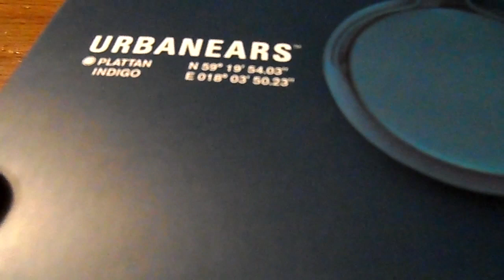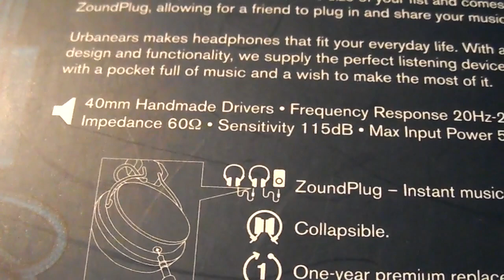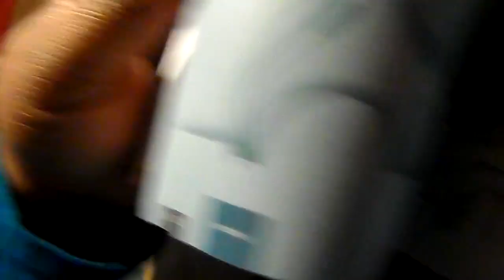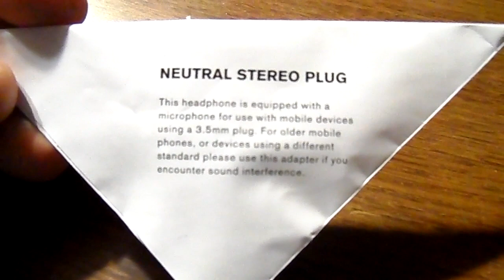Unboxing Urbanears Plattan Headphones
Urbanears Info:

ZOUNDPLUG INSTANT MUSIC SHARING
The ZoundPlug is not really a plug, but a socket that lets you share your music with a friend. Simply plug another pair of headphones in via the empty outlet on the ear cap and enjoy.

COLLAPSIBLE TAKE THEM EVERYWHERE
We know you take your headphones with you wherever you go, so we made sure to design ours to be fully collapsible so you can easily fold them down and be on your merry way.

MICROPHONE & REMOTE FOR HANDS-FREE TALKING
Most music devices today are also cell phones. That's why all our headphones come with a built-in microphone and remote. Use it to pick up calls, or fast forward or rewind your music.

AUDIO
40mm Handmade Drivers
Frequency Response 20Hz-20kHz
Impedance 60Ω
Sensitivity 115dB
Max Input Power 50m